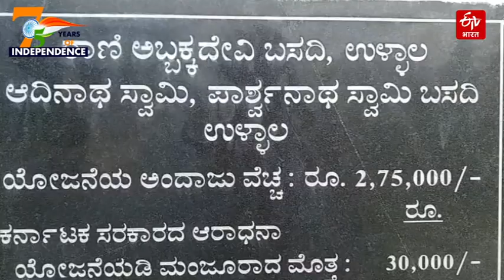कर्नाटक: कित्तूर चेन्नम्मा और अब्बक्का महादेवी के सहयोग को कभी नहीं भुलाया जा सकता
इस देश ने आक्रमणकारियों के खिलाफ लड़ने वाले महानतम योद्धाओं को देखा है. योद्धाओं में हमेशा पुरुषों के होने की आवश्यकता नहीं होती, लेकिन जब मातृभूमि की रक्षा की बात आती है तो देश की महिलाएं भी उनकी बराबरी करती हैं. कर्नाटक के उल्लाल की कित्तूर चेन्नम्मा और अब्बक्का महादेवी ऐसी महिलाएं हैं जिन्होंने बड़ी वीरता से औपनिवेशिक शासकों का विरोध किया.

ETV Bharat Uttar Pradesh is an exclusive news channel on YouTube which streams news related to Bihar. Get latest news, breaking news, video, audio and feature stories in ETV Bharat Uttar Pradesh.